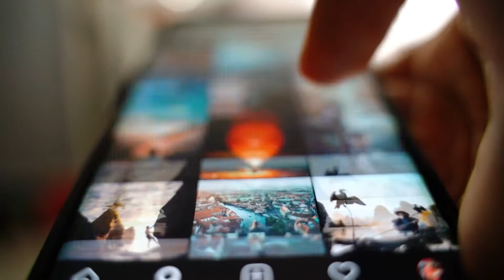Teaser - Introduction à l'éthique de l'IA